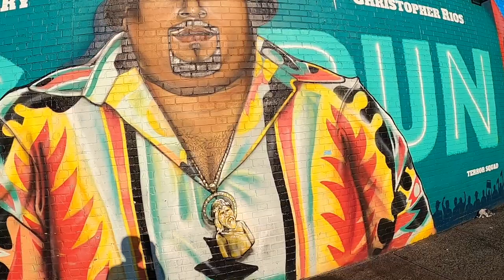AIR JORDAN 5 "OREGON" APPLE GREEN | WHAT WE EXPECTED??? | COP OR PASS???